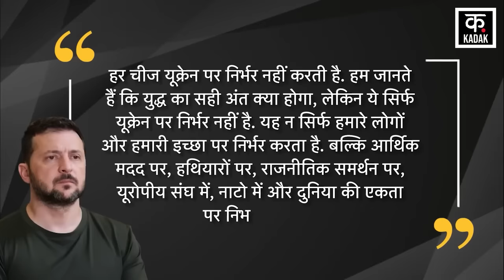Russia Ukraine War : ट्रंप ने जेलेंस्की को डराया ? बदल गए सुर | Zelenskyy Putin | America | N18G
The tone of the President of Ukraine, who is troubled by the ongoing conflict with Russia, has also changed. Zelensky said that Ukraine would like the war with Russia to end as soon as possible so that loss of life and property can be prevented.

रूस के साथ जारी संघर्ष से त्रस्त हो चुके यूक्रेन के राष्ट्रपति के सुर भी बदले बदले से दिखे हैं. जेलेंस्की ने कहा कि यूक्रेन चाहेगा कि रूस के साथ लड़ाई जल्द से जल्द खत्म हो ताकि जानमाल का नुकसान रोका जा सके. साल 2024 के आखिर तक युद्ध के हॉट स्टेज को खत्म करने की उम्मीद है.